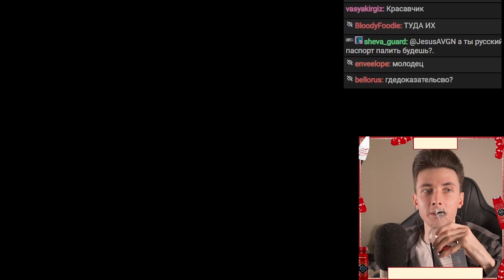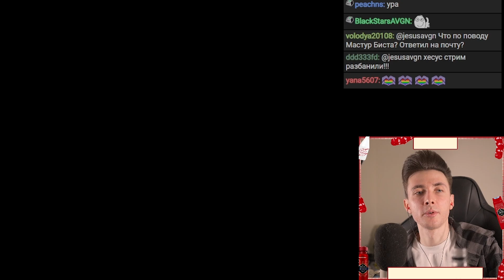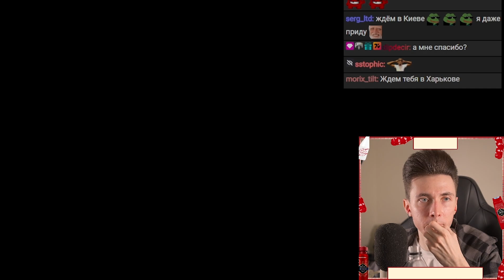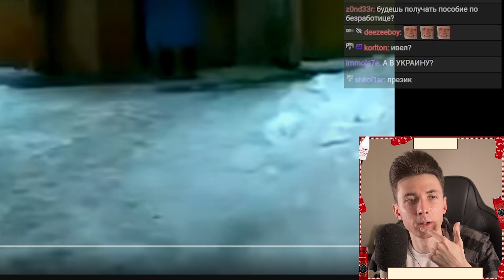ХЕСУС ПОЛУЧИЛ ГРИНКАРТУ США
хесус hesus стример стрим дед смотрит ded реакция сша америка гринкарта гражданство greencard гринкард полит убежище политическое